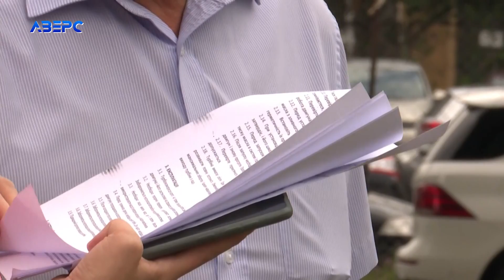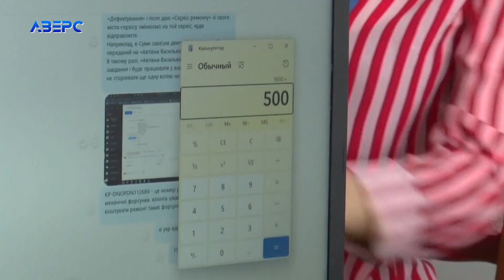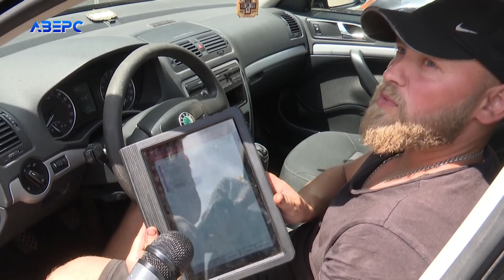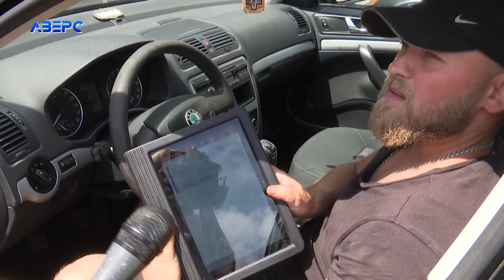«Сходіть в церкву!»: на луцькій СТО клієнт посварився з майстрами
До нашої редакції звернувся автомобіліст, який розповів, що заплатив 21 тисячу гривень за ремонт авто, а наступного дня проблеми в машині були такі ж, як і до ремонту. Найбільше, що чоловіка обурило, то це те, що коли він приїхав на це луцьке СТО повторно, там сказали, що вже вискочила інша проблема. Але за її усунення треба платити знову. Своєю чергою на СТО пояснили: після діагностики авто йому було надано список рекомендованих робіт в машині. Одначе він від деяких відмовився, це мовляв, і дало про себе знати наступного дня.